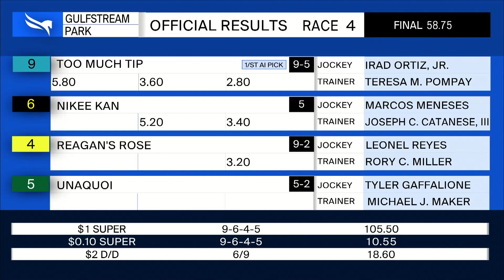Gulfstream Park March 7, 2021 Race 4